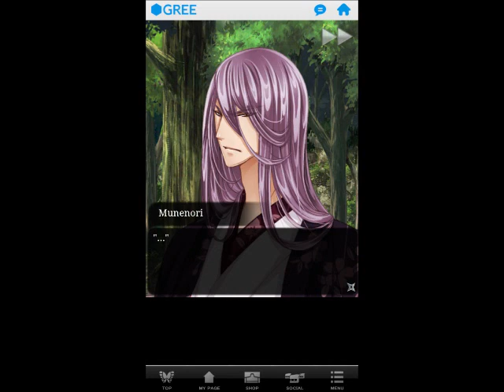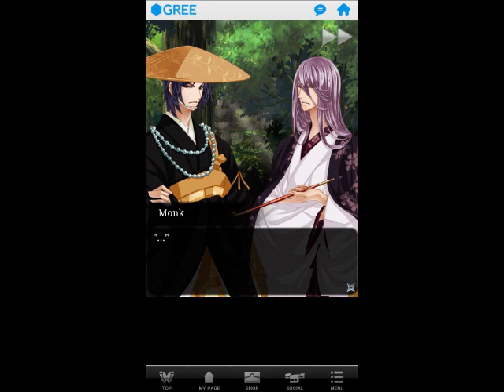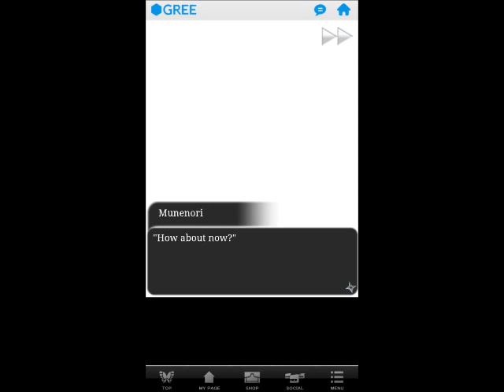Shall We Date?: Munenori Ch7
you can buy the game on itunes or the android market. im uploading the gree version. which you can play for free but you have to wait for the rice balls to regenerate.